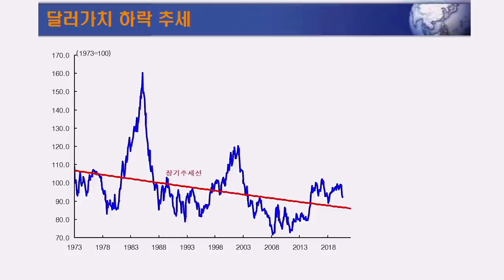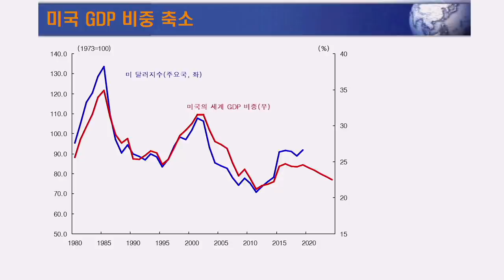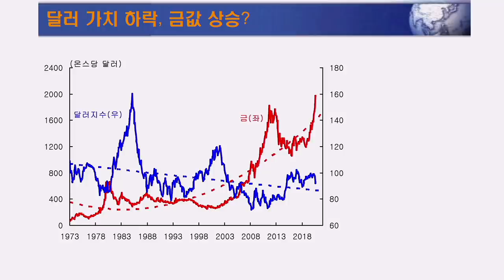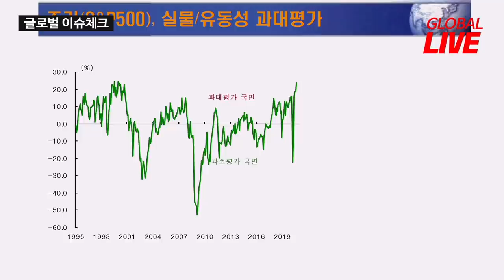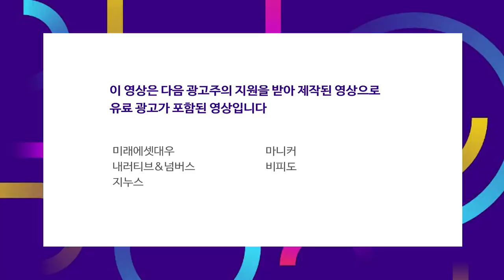앞으로 10% 추가 하락도 올 수 있다? 미국 금리, 환율, 주가 동향과 전망 f_김영익